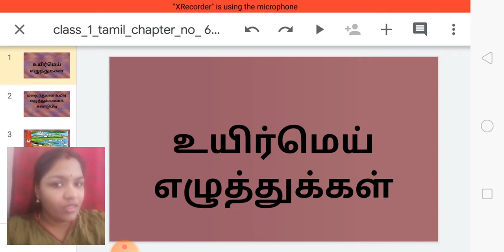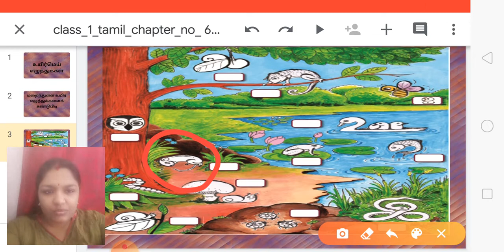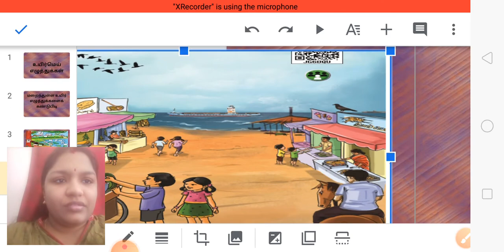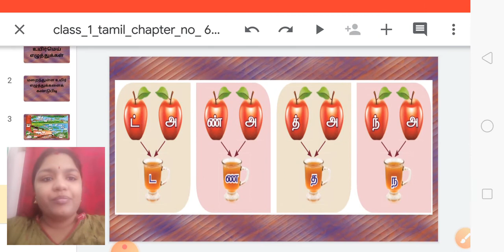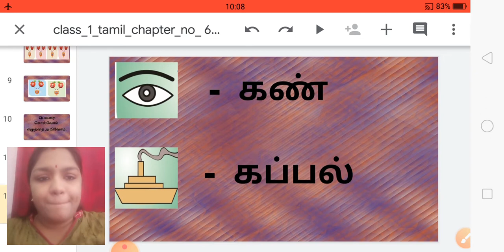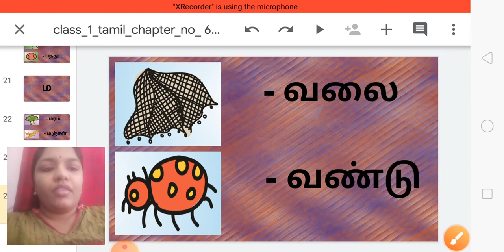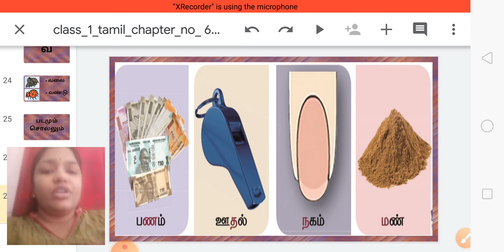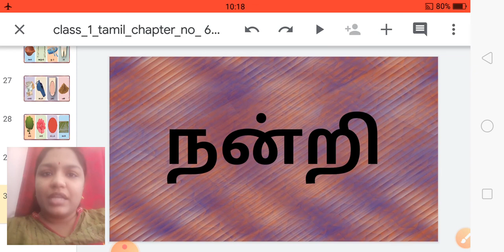class_1_tamil_chapter_no_6_uyir_mei_ezhuthukkal_part_2_30_july_2020